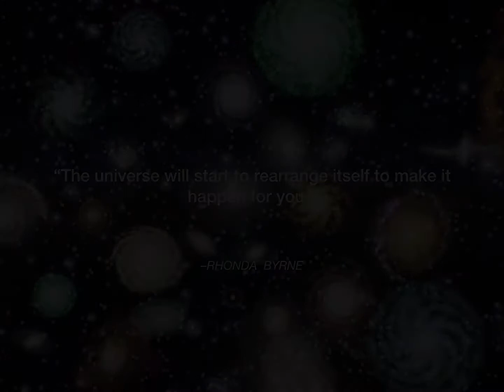Universe quotes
Music created by Stellakristo